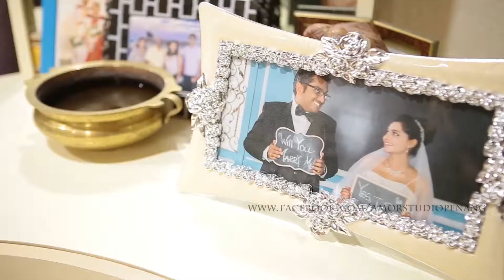Dr R A Lingeswaran & Dr Danoosha | Glamorous Indian Wedding Films | 9 March 2017